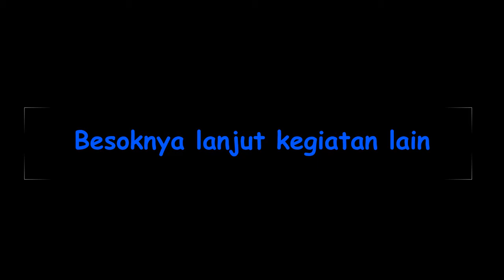Kegiatan dirumah ngapain aja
kegiatan Alya dan  Fatih selama dirumah, ga jauh dari nongkrong di balkon